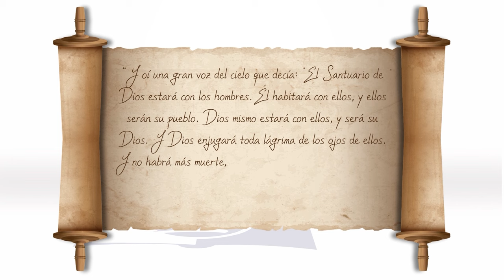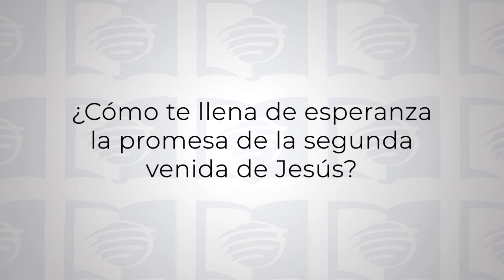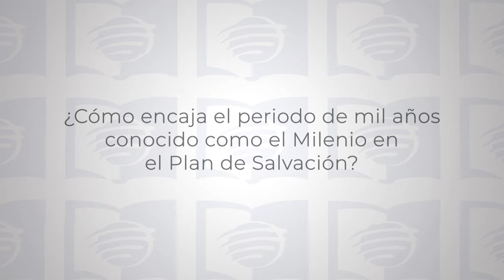El TRIUNFO del amor de DIOS | Lección 13 de Escuela sabática Universitaria en UMtv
¡Bienvenidos a UMtv en vivo! 📺 Hoy traemos para ti una nueva lección de Escuela Sabática que no querrás perderte. En esta ocasión, profundizaremos en la Lección 13 del trimestre 2024, titulada "El triunfo del amor de Dios". Prepárate para sumergirte en un estudio revelador que nos llevará a reflexionar sobre el futuro con esperanza y propósito.

Exploraremos pasajes clave de la Biblia que nos hablan sobre el amor incondicional de Cristo y su triunfo completo en el gran conflicto entre el bien y el mal. Desde Apocalipsis 22:11, 12 hasta Jeremías 30:5-7, nos sumergiremos en las verdades eternas que nos ofrecen consuelo y dirección en tiempos difíciles.

Además, no te pierdas el repaso de la lección de Escuela Sabática universitaria, donde profundizaremos en el bosquejo de la lección y destacaremos los puntos clave para una comprensión más profunda.

Recuerda que en UMtv estamos comprometidos en brindarte contenido inspirador y relevante para tu vida espiritual. Únete a nosotros en esta travesía de conocimiento y reflexión.

¿Listo para sumergirte en el estudio de esta semana? ¡Dale play al video y acompáñanos en este viaje de crecimiento espiritual! ¡Tu opinión es importante para nosotros!